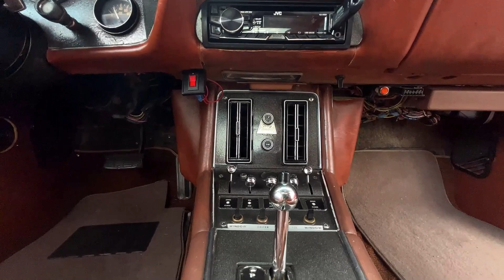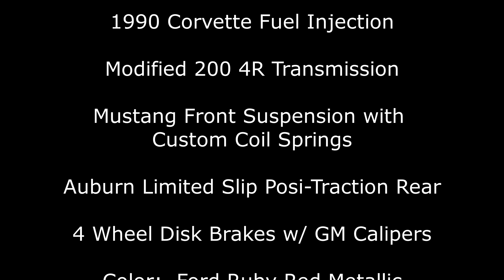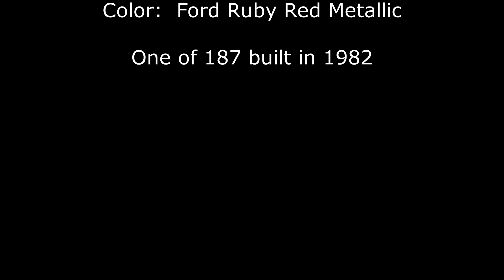1982 Avanti II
The name Avanti in Italian means "forward", or "onward".

The original 1962 Avanti was Studebaker's answer to Ford’s Thunderbird.  It was marketed as: "America's only four-passenger, high-performance personal car.”   The Avanti II was introduced in 1965, and production ran to 1982.  Only 187 were built in 1982 with a sticker price of about $22,995.

This car is not for sale.

0:00 – Introduction
0:37 – Rear View
1:00 – Passenger Side
1:20 – Front View
1:44 – Drivers Side
2:05 – Top (from Back)
2:20 – Drivers Side to Engine
3:13 – Wheels and Side Pipes
3:50 – Interior
5:23 – Drive Out
5:45 – Specifications
6:03 - Close